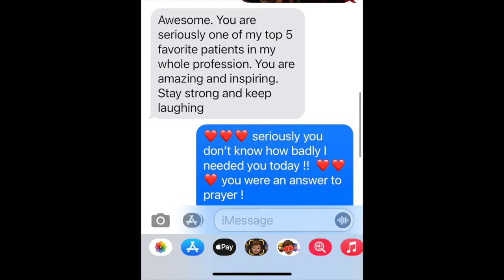October 19, 2021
When I heard this biopsy was going to be 3 hours .
I nearly lost my dang mind .

After my brief journey with active cancer .  Anything tumor related scares the daylights out of me  .  But a 3 hour biopsy on top of all that anexity.. YIKES !

This biopsy ended up being a lot different than expected !

This is a step by step of my day
A lesson I learned to Always trust my intuition.
And what you can expect if your doctor sends you in for this kind of biopsy ! ❤️